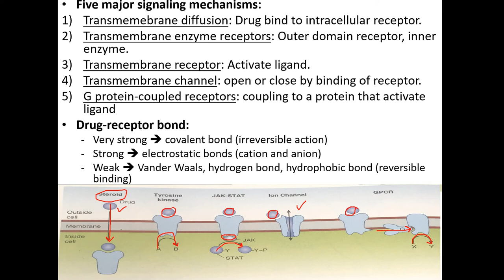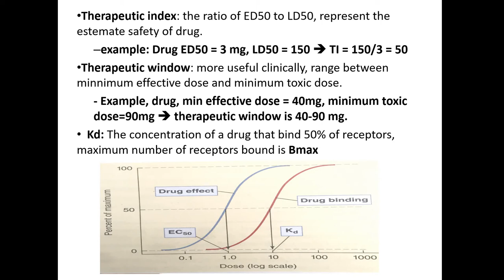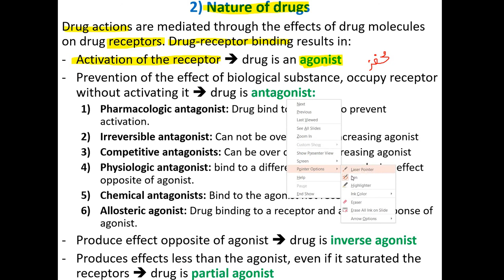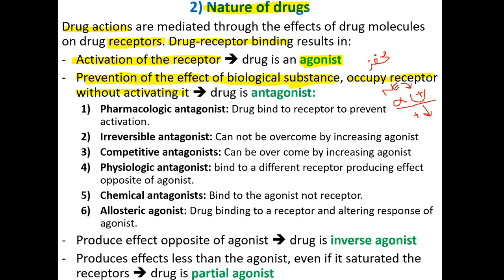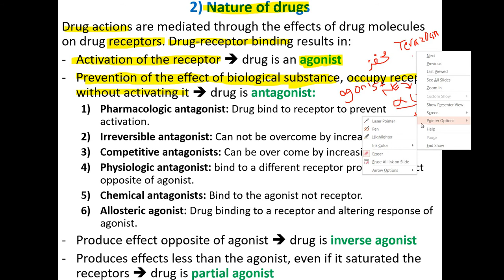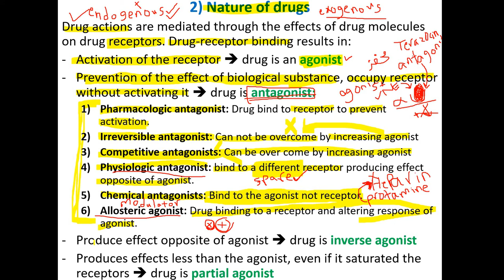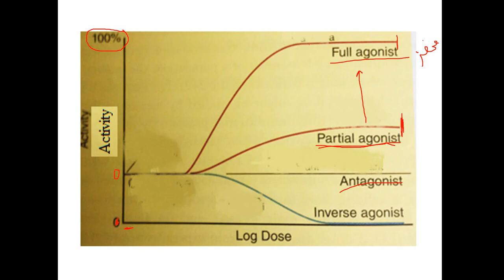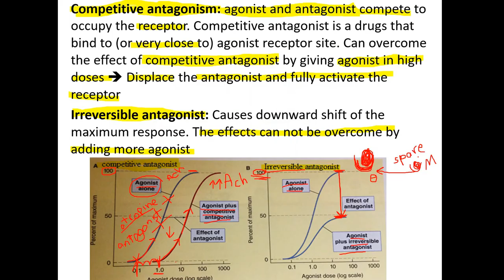pharmacology 1 lec7... Pharmacodynamics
Pharmacodynamics